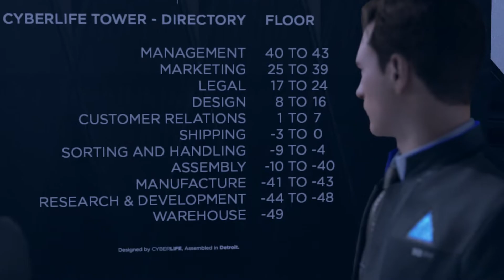Detroit: Become Human | Fanmade Trailer (Blade Runner 2049 Style)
Recorded using Elgato HD60
Edited and rendered using Sony Vegas Pro 14